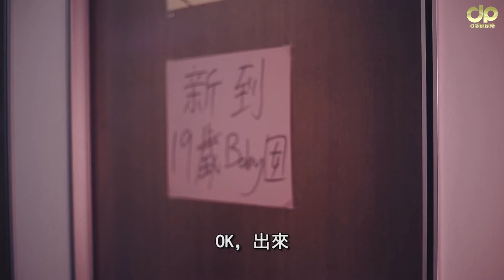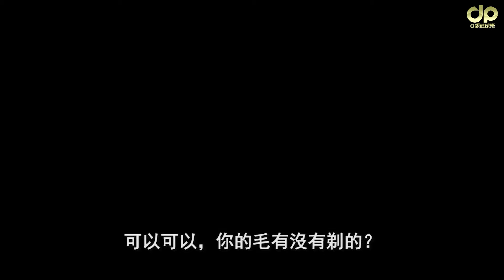重口味嫖客！要求屌妓女腋下！| D頻道 Dpindao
關注D頻道平臺，你的生活CONLANFIRM一定精彩！